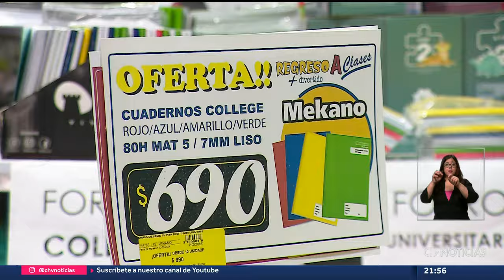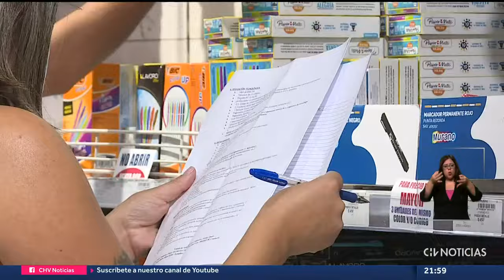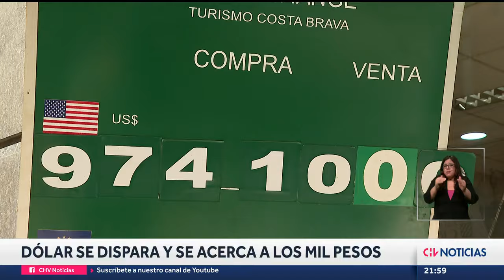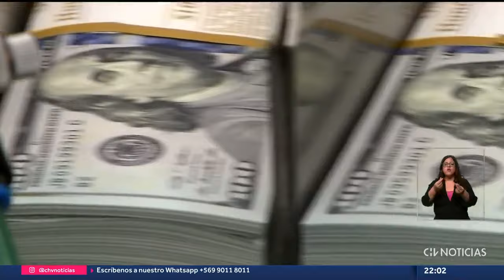¿CÓMO NO ENDEUDARSE con los gastos escolares? Esto recomiendan los expertos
¿Qué hacer para encontrar más baratos los productos de las listas escolares? Aquí te entregamos algunas recomendaciones útiles para estas fechas.